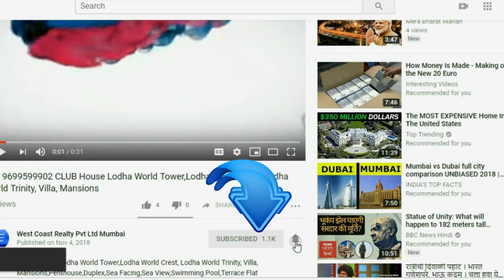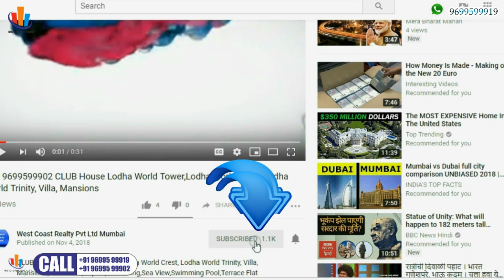📞 Worli-Sea View Duplex 5BHK Penthouse at Kalpataru Horizon Worli South Mumbai